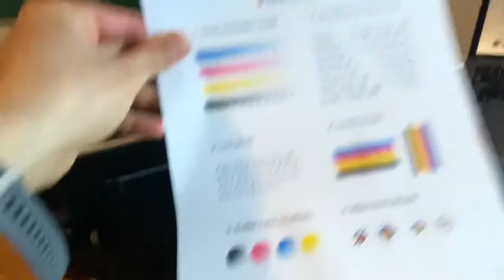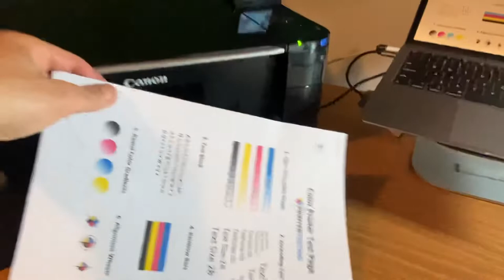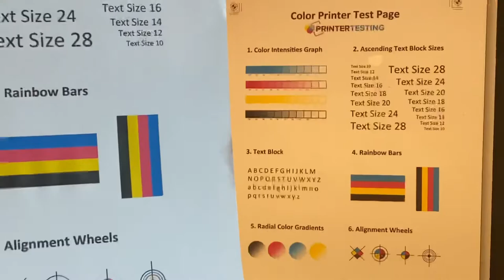Canon PIXMA MG5220 Photo/Copier/Scanner/Printer *TESTED WORKS & Set Of Ink-video